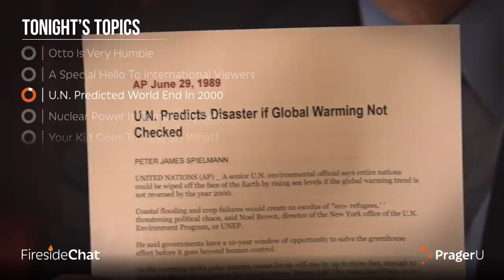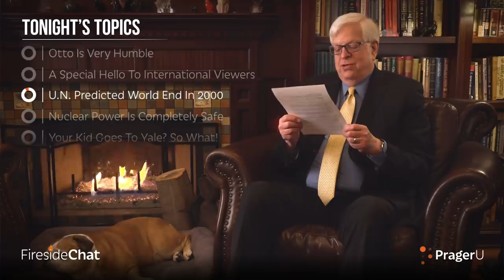Fireside Chat Ep. 75 — College Pedigree is Overrated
In this week’s Fireside Chat, Dennis Prager breaks down the hysteria of climate change and why we shouldn’t be concerned for the world’s end. Dennis continues to tell parents not to obsess over what college their kid goes to: it is far more important to care about a kid’s character over their grades. Dennis follows with a Q&A submitted by viewers.

• How Feminism Affects Young People
• Controlling Partner In a Relationship
• Dennis’s Favorite Economists